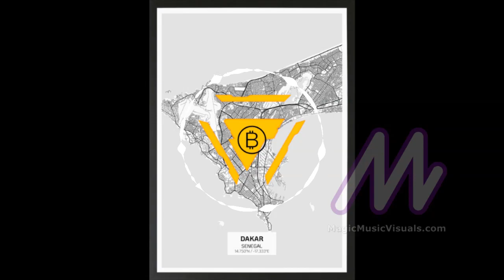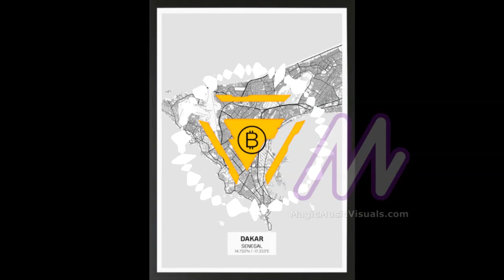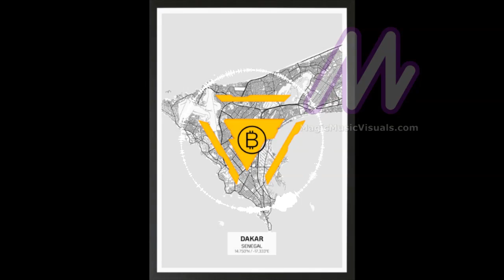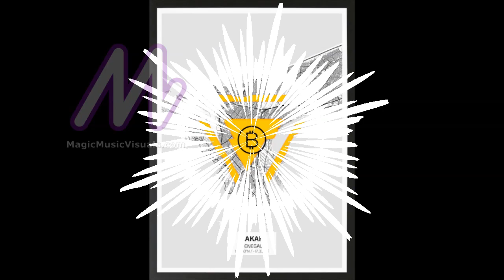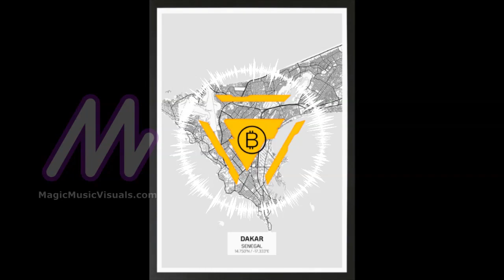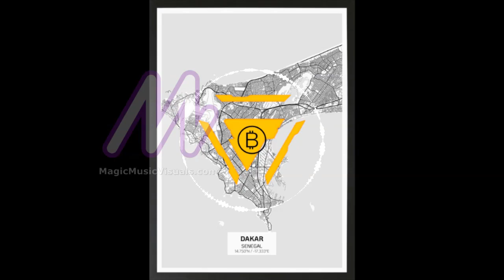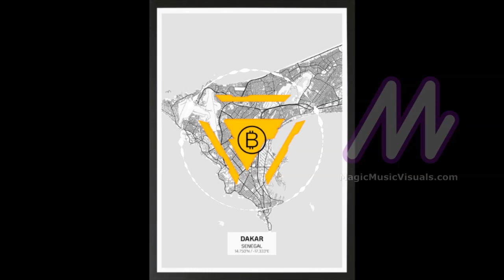Bitcoin Sénégal - Regulation, governments, private keys management - Wolof - 14/11/2021 (5/5)